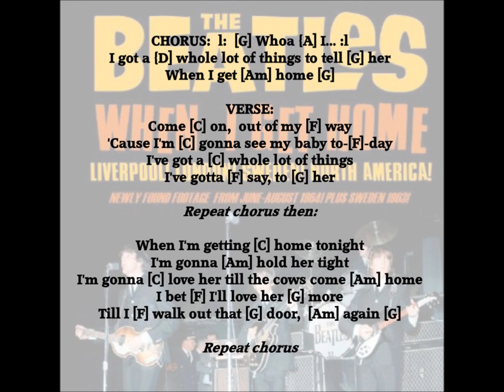"When I Get Home." Beatles Easy Play Chords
SONG FACTS: One of John's more optimistic songs about love and home.